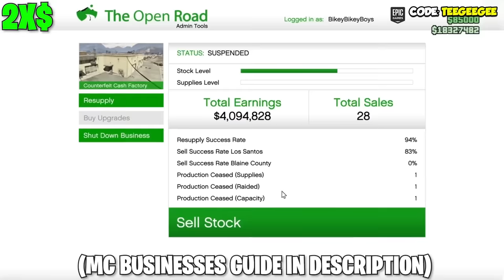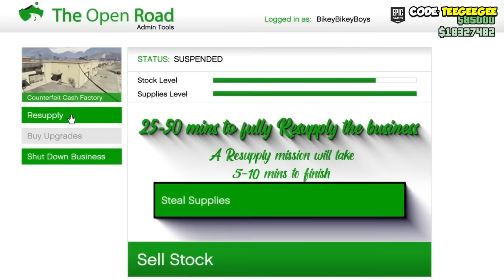DOUBLE MONEY, VEHICLE DISCOUNTS & LIMITED TIME CONTENT - GTA ONLINE WEEKLY UPDATE!